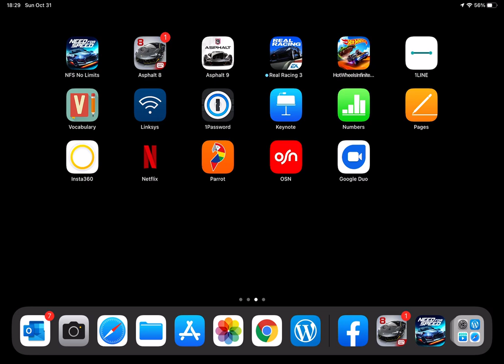[Need For Speed: No Limits] Blackridge Breakout: Honda NSX (Finale)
In case you haven't seen the newest update, NeedForSpeed: No Limits got a new fresh look for the entire game's UI. It'll take some time to adjust, so I decided to head back into an old Limited Event for completing another car in my garage.

This time it's the Blackridge Breakout for the Honda NSX, and the extra blueprints became scrap. That means my vehicle is maxed out, leaving me with just maxing out the parts.

Video recorded from iPad Pro (2020).